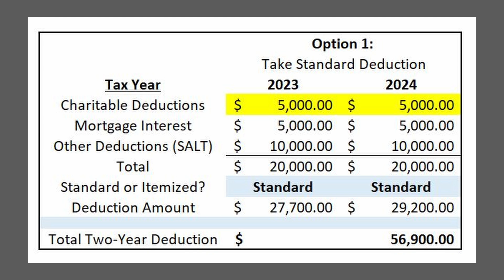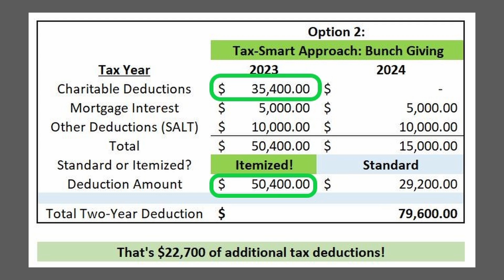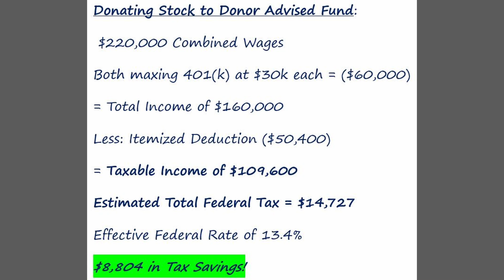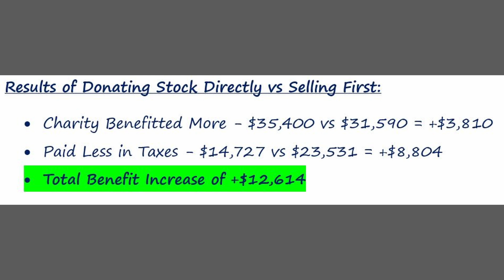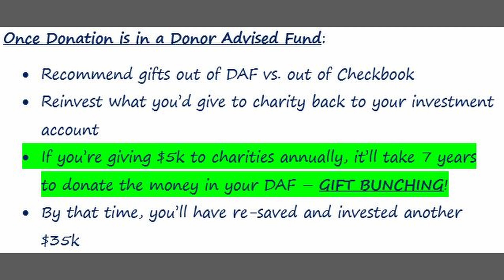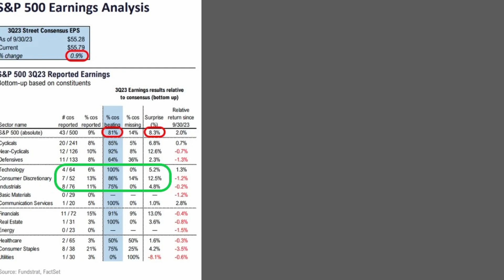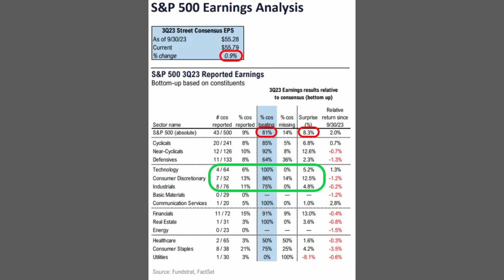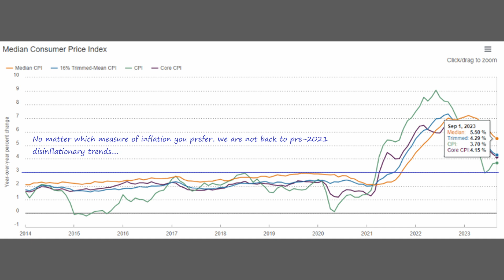Donor Advised Funds - How to Save on Taxes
In what will be the last Random Gleanings episode of October, Chris and Jesse stay on theme to their Planning Month initiative of encouraging planning through the example of ways it may help you meet your goals in a more tax-efficient way.  This week’s episode covered the idea of “Gift Bunching” through the use of highly appreciated stock and a Donor Advised Fund (DAF).  If these are all foreign concepts, don’t worry, the guys walk you through it all.  As always, they offer some current thoughts on the Economy & Markets and close out sharing some Recommendations for your leisure time!

Chapters:
0:00 – PLANNING: Tax Strategies for Charitable Giving
0:40 – Non-Deductible Giving
2:16 – Gift Bunching for Deductibility
3:32 – Donor Advised Fund (DAF)
4:33 – Planning Example
10:08 – DAF Disclaimer
11:20 – ECONOMY & MARKETS: Earnings Season
14:23 – Inflation?
15:08 - RECOMMENDATIONS